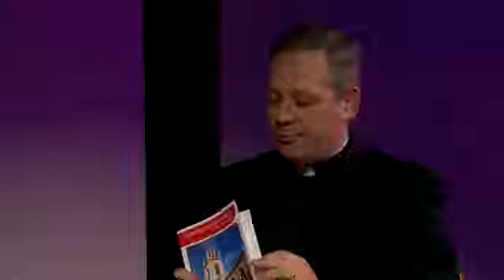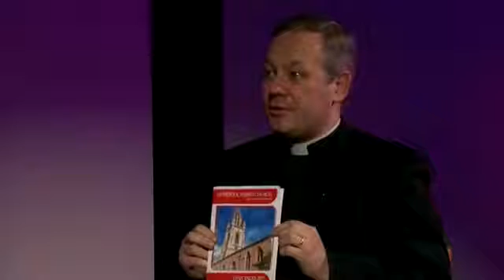Faith Matters Episode 7 Bay TV Liverpool - Crispin Pailing, Lent